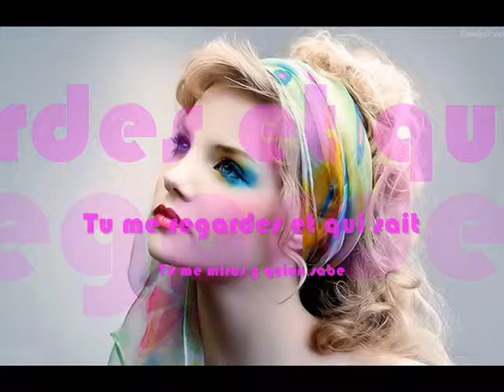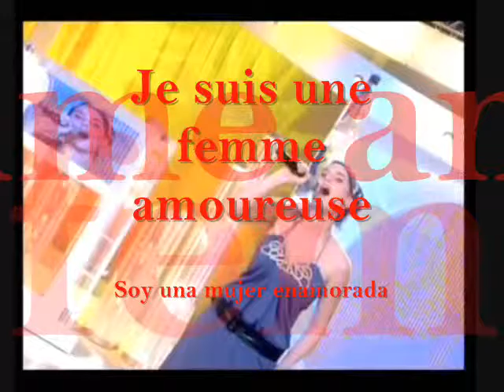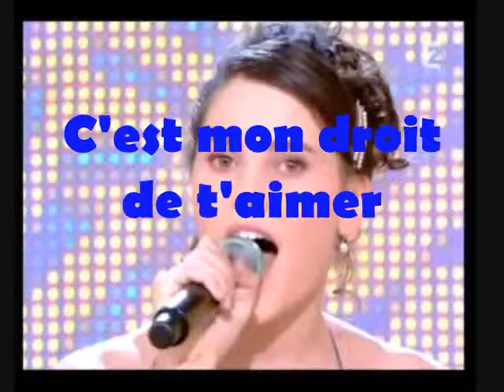Je suis une femme amoureuse - Mujer Enamorada - Des Sous-Titres...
Je suis une femme amoureuse avec des sous-titres
Julie Jourdan